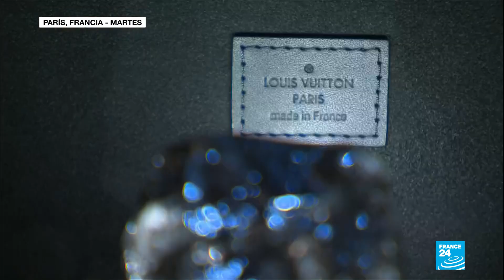Descubrimiento de lujo: hallan diamante del tamaño de una pelota de tenis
En parís la lujosa marca francesa Louis Vuitton presenta su última compra, el segundo diamante en bruto más grande del mundo. Es una apuesta de la compañía para destacar su colección de joyería fina, lanzada en 2012. El diamante de 1.758 quilates será eventualmente cortado en gemas.